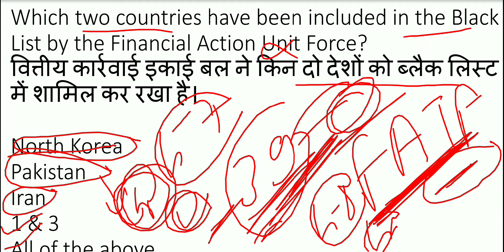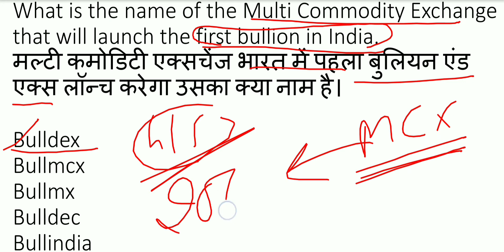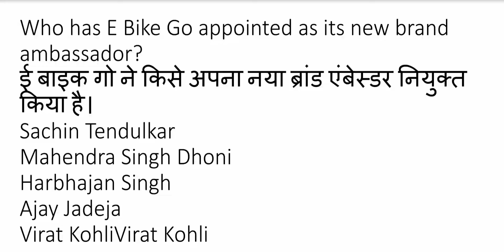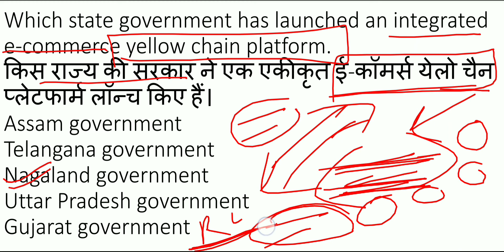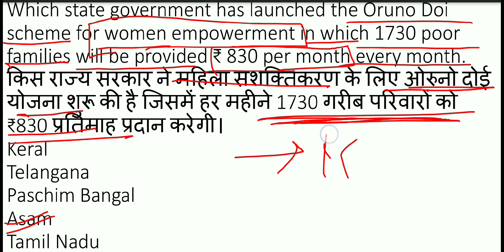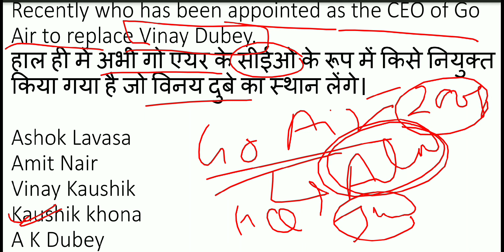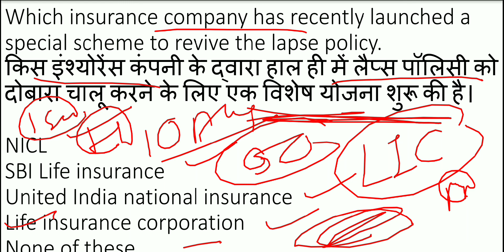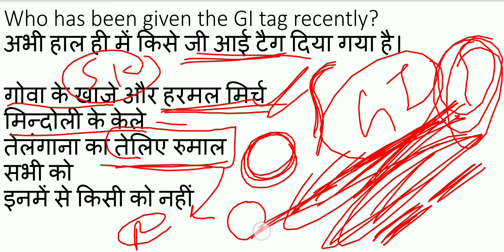Financial Awareness Part - #5 | RRB LAW OFFICER SCALE II/General Banking officer | Scale I &Office A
Hello, Students welcome to tashuacademy banking point.

वित्तीय जागरूकता के भाग में कुल 40 प्रश्न इन सभी टॉपिक से होंगे जो समझने के बाद बहुत आसानी से हल किए जा सकेंगे।

Law officer in Bank.